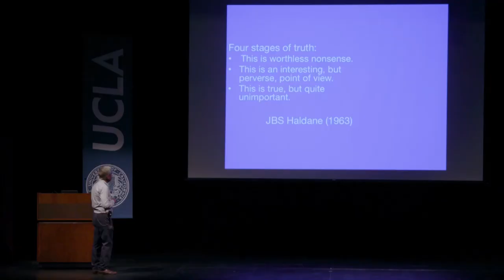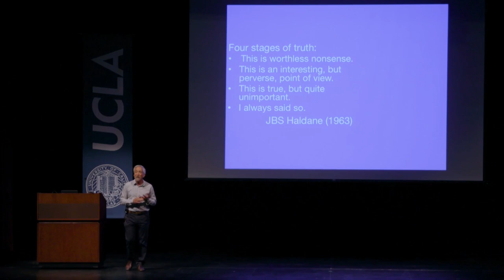The Four Stages of Truth (In Science)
Jack Feldman, a distinguished professor of neurobiology at the David Geffen School of Medicine at UCLA, shares an amusing thought on the acceptance of truth in the sciences. [12/2018] [Show ID: 34342]